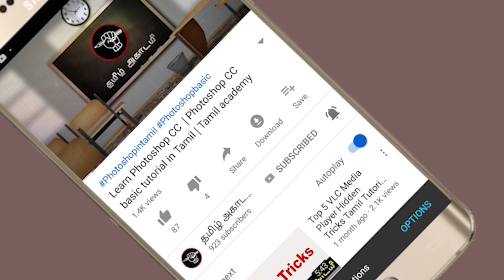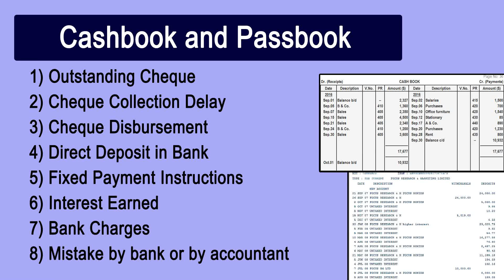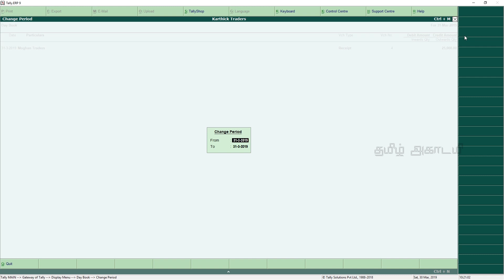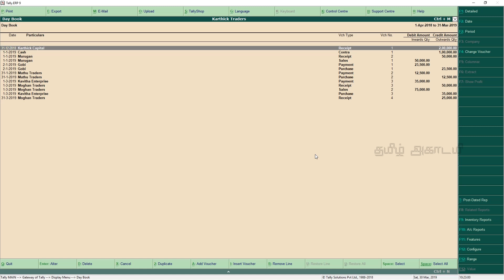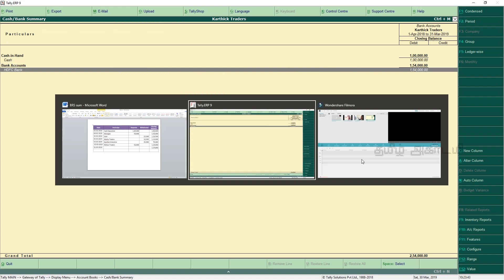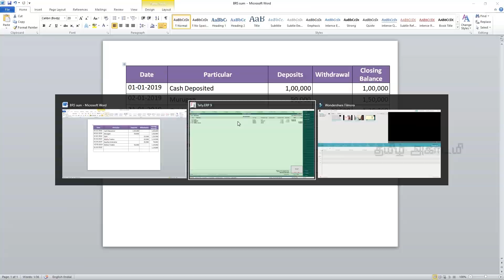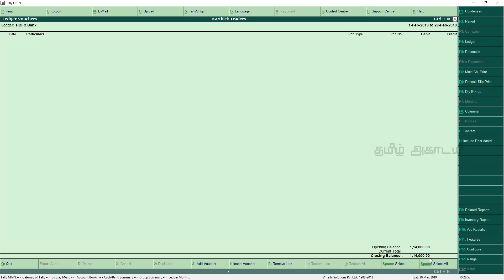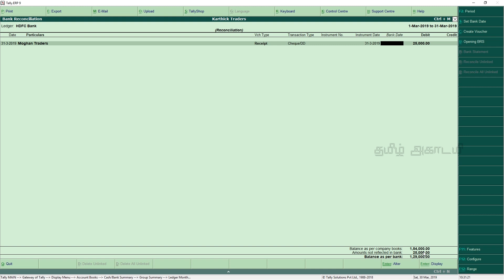How To Do Bank Reconciliation Statement in Tally ERP 9 | BRS in Tally ERP 9 in Tamil | தமிழ் அகாடமி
Bank Reconciliation Statement in Tally ERP 9in Tamil

Learn How to maintain Bank Reconciliation With Example in Tamil

Learn Tally Erp 9 Basic To Advance Level in Tamil

Media Partner : Tamil Academy